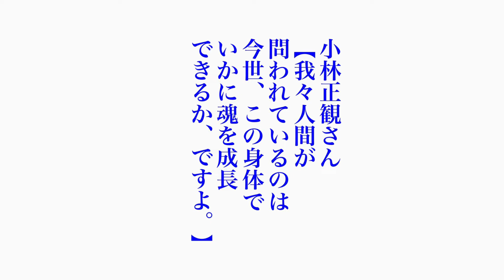小林正観さん 今日の名言 令和6年6月22日【我々人間が問われているのは、今世、この身体でいかに魂を成長できるか、ですよ。】